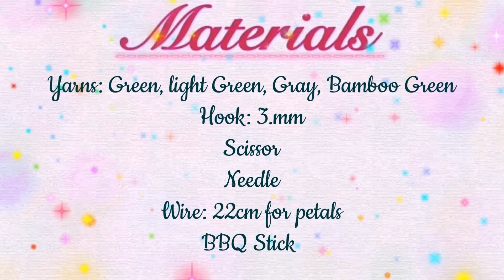Crochet Evergreen Tulips Blossoms